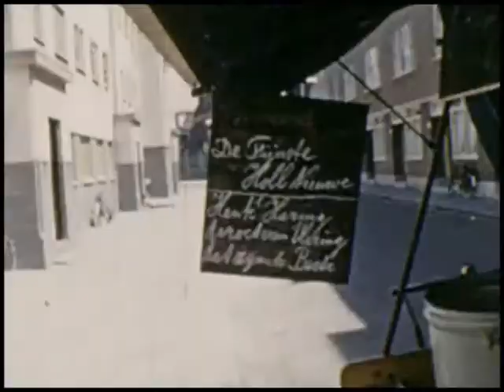Vacationing in Europe - Late 1950s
Nell and Willem Take off from San Diego Lindbergh Field, their first stop is Rotterdam, The Netherlands to visit family, as well as take up the local sites.  Other places include, Germany, Paris, Venice, Switzerland, and London just to name a few.

 If you recognize any locations, please feel free to name them in the comments!

From the Nell & Willem Treurniet collection, San Diego California.